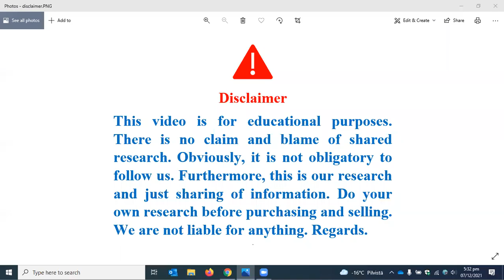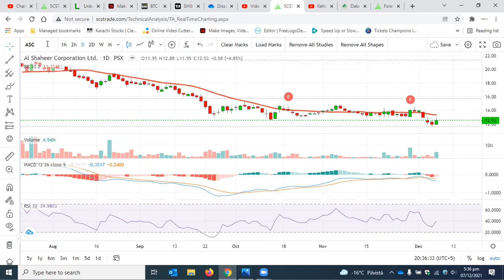BOOK profit in these scripts!